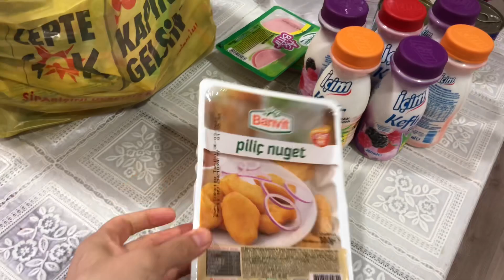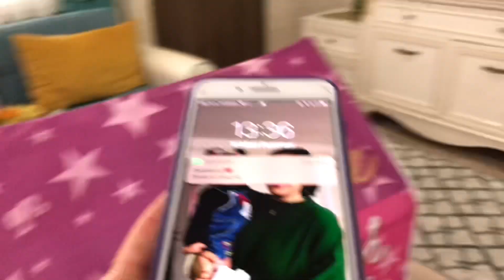NEDEN AŞI OLDUM💉NELER ALDIK🛍KAYINVALİDE KAHVESİ🥰ÜZÜLEREK SÖYLÜYORUM❌